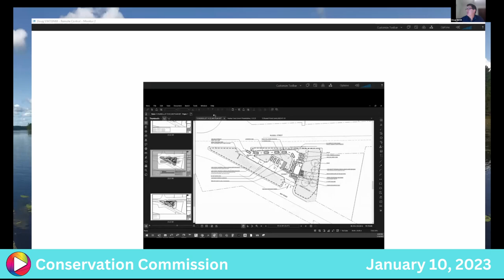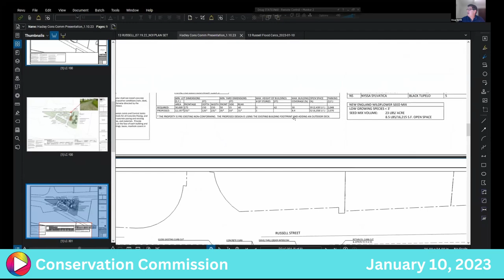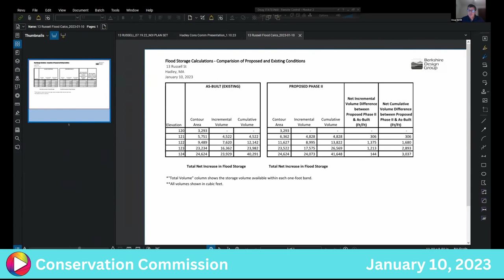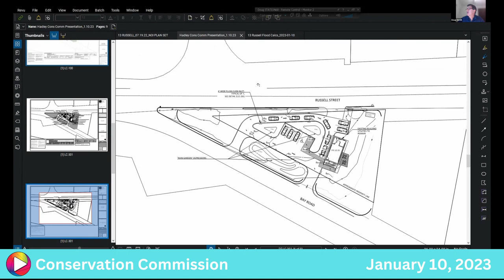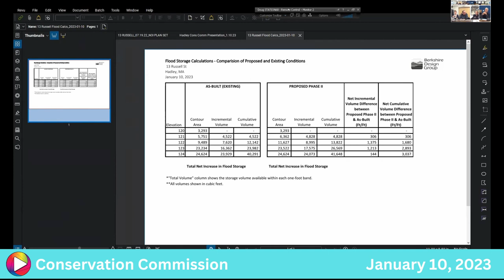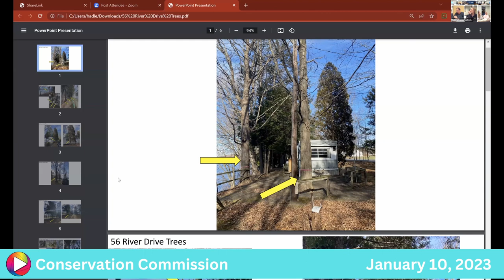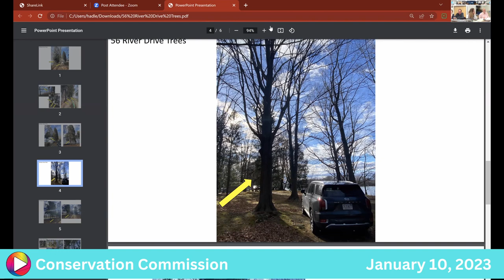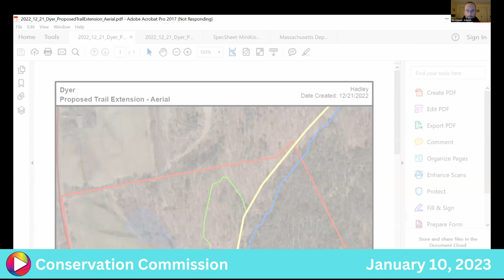Conservation Commission: 1-10-23